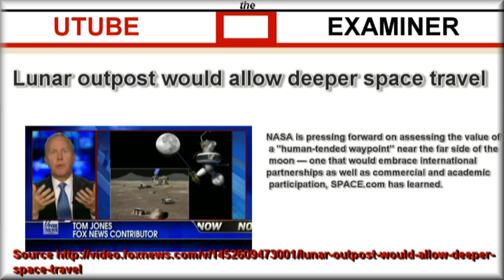NASA To Build Moon Base? Fox News 2012 .mpg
NASA To Build Moon Base?

NASA is pressing forward on assessing the value of a "human-tended waypoint" near the far side of the moon — one that would embrace international partnerships as well as commercial and academic participation, SPACE.com has learned.

According to a Feb. 3 memo from William Gerstenmaier, NASA's associate administrator for human exploration and operations, a team is being formed to develop a cohesive plan for exploring a spot in space known as the Earth-moon libration point 2 (EML-2).

About the utube examiner's channel

Notwithstanding the provisions of sections 17 U.S.C. § 106 and 17 U.S.C. § 106A, the fair use of a copyrighted work, including such use by reproduction in copies or phonorecords or by any other means specified by that section, for purposes such as criticism, comment, news.

This is what this channel is for Comments on Video subjects.Your Ideas suggestions and thoughts.